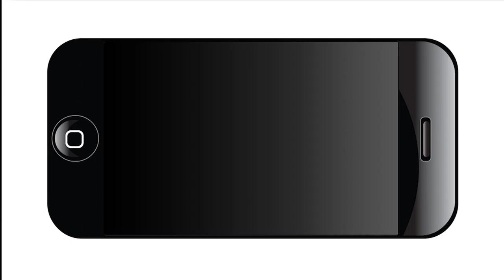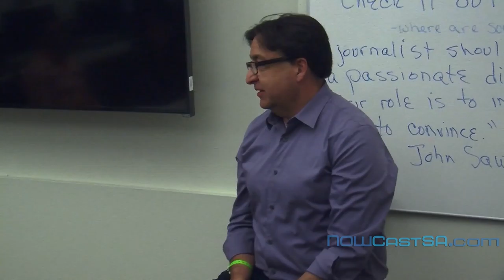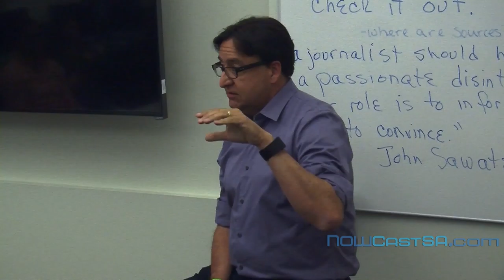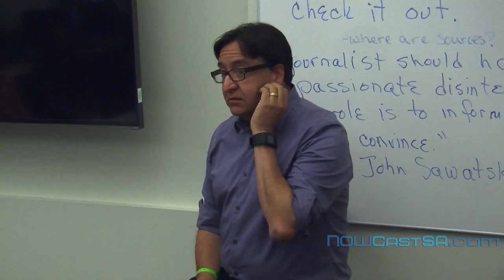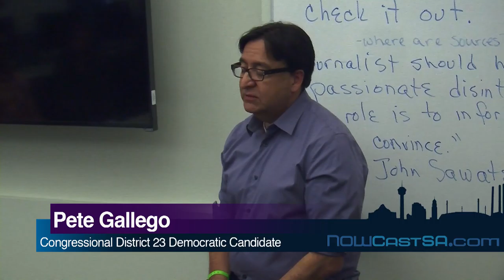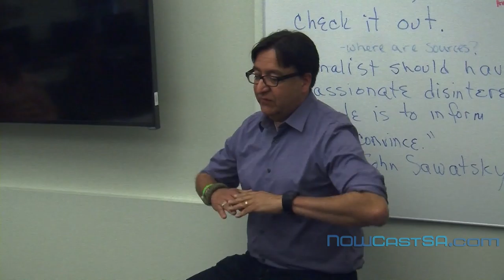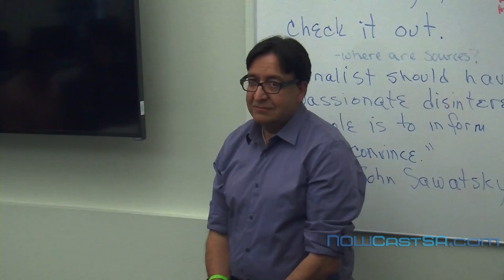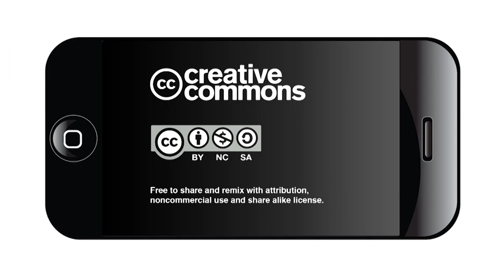Texas A&M Students Interviewing Pete Gallego